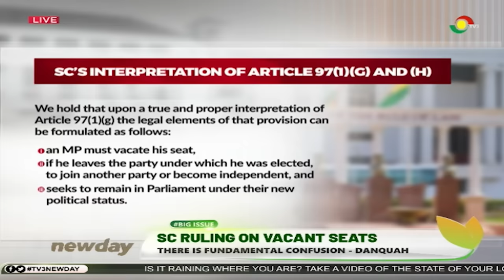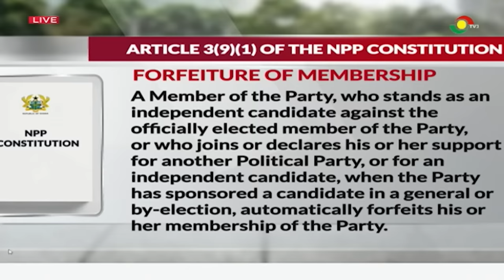NPP is a threat to the rule of law - Lawyer Appiah Danquah | Big Issue on TV3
In a bold statement, Lawyer Appiah Danquah accuses the NPP of being a threat to Ghana’s rule of law. He raises concerns about actions that he believes undermine democratic principles and judicial integrity.